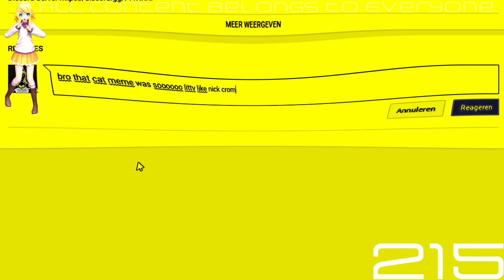(REQUESTED) ROBLOX VS REAL LIFE In Narrator II